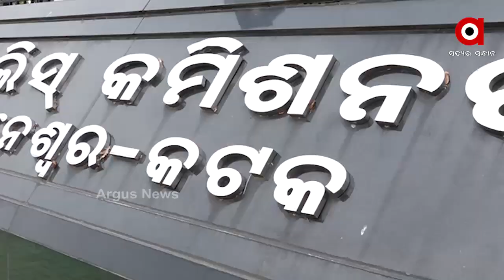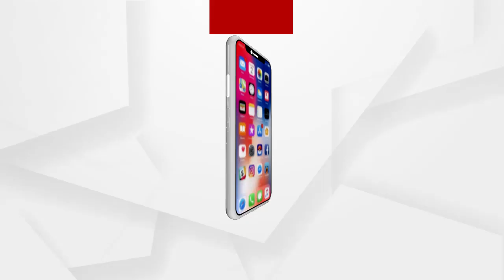ରାଜଧାନୀରେ ବଢୁଛି ଚୋରୀ,ଡକାୟତୀ,ଲୁଟ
ରାଜଧାନୀରେ ବଢୁଛି ଚୋରୀ,ଡକାୟତୀ,ଲୁଟ  । ଅଣ ନିଶ୍ୱାଶୀ ହୋଇପଡିଲେଣି ରାଜଧାନୀ ବାସିନ୍ଦା  । ରାତି ତ ଦୁରର କଥା ଦିନ ଦ୍ୱିପ୍ରହରରେ   ମାରଣାସ୍ତ୍ର ଦେଖାଇ ଜନସାଧାରଣଙ୍କୁ ଲୁଟ କରୁଛନ୍ତି ଲୁଟେରା  । ଏଭଳି ସ୍ଥିତିରେ ଲୁଟେରାଙ୍କୁ ମାତ ଦେବା ପାଇଁ କମିଶନରେଟ ପୋଲିସରେ ଏଣିକି କାମ କରିବ ସ୍ପେଶାଲ-26 ..ଦକ୍ଷ ଅଫିସରଙ୍କୁ ନେଇ ଗଠନ ହୋଇଛି ସ୍ପେଶାଲ-26  ..